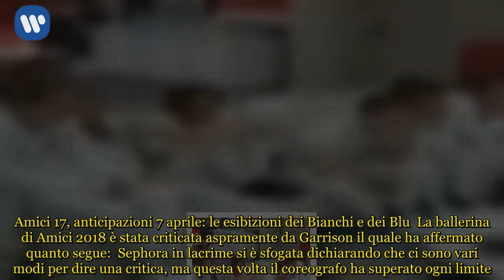Amici 17 Serale, anticipazioni prima serata: le esibizioni dei Bianchi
Amici 2018: i Bianchi scoprono le esibizioni della prima puntata  Durante il daytime di oggi di Amici 17 i membri della Squadra Bianca, esattamente come accaduto ieri per i componenti di quella Blu, hanno saputo in anteprima le esibizioni che dovranno preparare in vista del primo appuntamento del Serale, previsto per sabato 7 aprile. Irama dovrà preparare in questi giorni i suoi nuovi inediti Un giorno in più e Che ne sai, Tutto l’amore che ho di Jovanotti, Almeno tu nell’universo di Mia Martini e E penso a te di Lucio Battisti. Emma Muscat potrebbe invece esibirsi sabato con Ciao adios di Anne-Marie, Photograph di Ed Sheeran, Vanità di Giorgia, A sky full of stars dei Coldplay e My Immortali degli Evanescence. Zic dovrà preparare i suoi inediti Capodanno e Perchè sono rimasto da solo, Ancora di De Crescenzo, Talkin’ bout a revolution di Tracy Chapman e Piccola stella senza cielo di Ligabue. Per quanto riguarda i ballerini invece Garrison ha affidato le sue coreografie a Filippo e Valentina, mentre Veronica Peparini farà ballare i suoi preferiti Daniele e Luca. Durante il daytime di oggi mandato in onda su Canale 5, due studenti sono stati attaccati dai professori: la prima è stata Sephora, il secondo Zic.  Amici 17, anticipazioni 7 aprile: le esibizioni dei Bianchi e dei Blu  La ballerina di Amici 2018 è stata criticata aspramente da Garrison il quale ha affermato quanto segue:  Sephora in lacrime si è sfogata dichiarando che ci sono vari modi per dire una critica, ma questa volta il coreografo ha superato ogni limite. Infine la pupilla di Alessandra Celentano ha affermato di non sentirsi affatto una me**a, come invece ha voluto dire tra le righe Garrison. Anche Carlo Di Francesco non è stato affatto carino con Zic: secondo l’insegnante di canto il giovane è “bravino” nello scrivere (anche se non sarà mai il nuovo De Gregori) mentre nel cantare non riesce a trasmettere nulla. Il cantante si è guadagnato dal professore un 5. Durante la puntata di ieri sono state svelate le esibizioni dei Blu, il nuovo meccanismo e gli ospiti della prima puntata del Serale. Esso è stato diviso in tre fasi: nella prima il potere decisionale sarà nelle mani della commissione interna, composta dai professori, nella seconda nelle mani del pubblico, e nella terza nelle mani della commissione esterna, composta da Simona Ventura, Alessandra Amoroso, Ermal Meta, Marco Bocci, Giulia Michelini e Heather Parisi, a cui potranno accedere soltanto pochi fortunati.